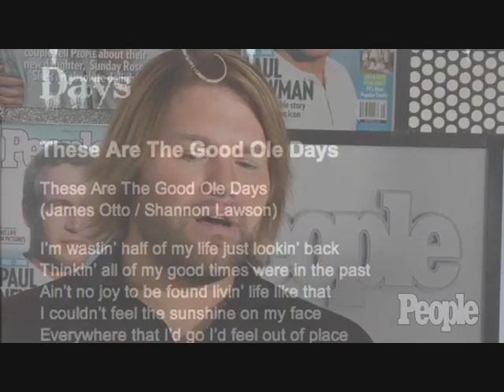James Otto: Country's Sexy Newcomer | People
At 6'5", the CMA's new artist of the year nominee is playing with the big boys - literally.